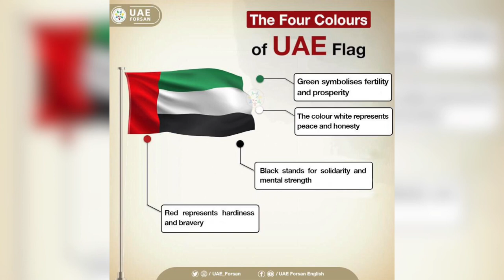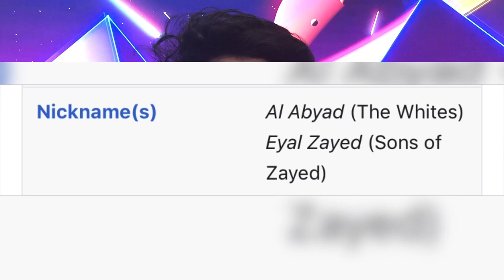Sunday Exploration | UAE | Mohammed Saif | The Avid Siblings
Sunday exploration | United Arab Emirates | The Avid Siblings |